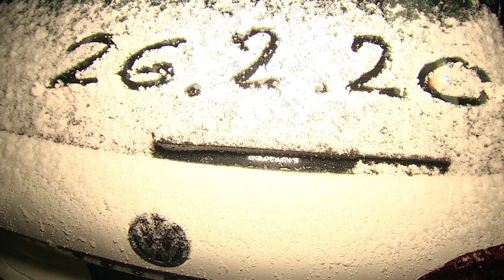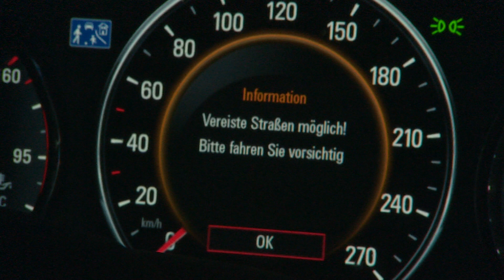der erste Schnee am Niederrhein 2020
Erst Ende Februar fällt am Niederrhein der erste Schnee in diesem Winter